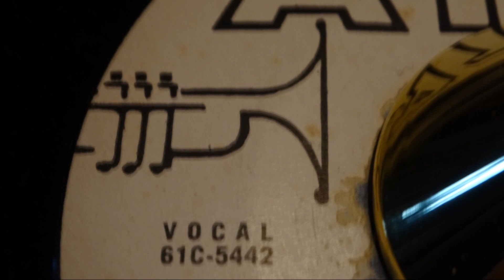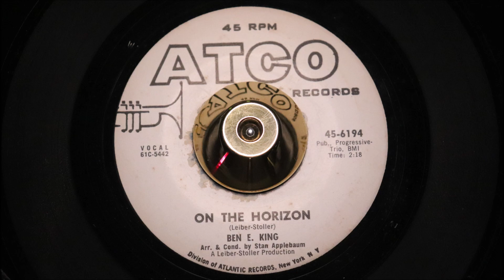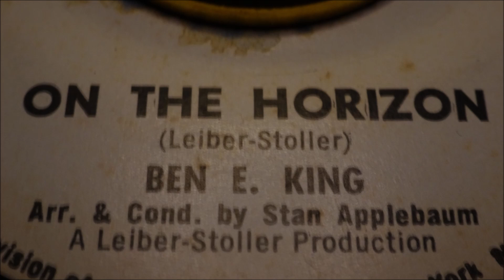Ben E. King – On The Horizon - ATCO Records – 45-6194 Promo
Label: ATCO Records – 45-6194
Format:
Vinyl, 7", 45 RPM, Promo
Country: US
Released: 1961
Genre: Funk / Soul
Style: Soul, Rhythm & Blues
A  Stand By Me
Written-By – King*, Glick*
2:44
B  On The Horizon
Written-By – Leiber-Stoller*
2:18
Published By – Progressive (3)
Published By – Trio (8)
Record Company – Atlantic Records
Arranged By, Conductor – Stan Applebaum
Producer – Leiber-Stoller*